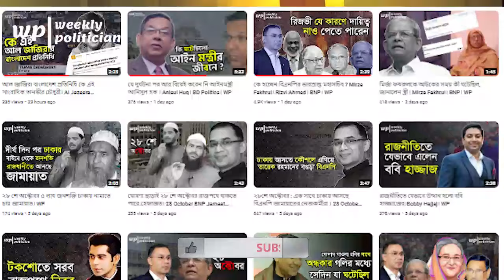দেয়াল টপকেও রেহাই পেল না ডিবি হারুন : বিমানবন্দর থেকে আটকের গুঞ্জন। DB Harun। WP